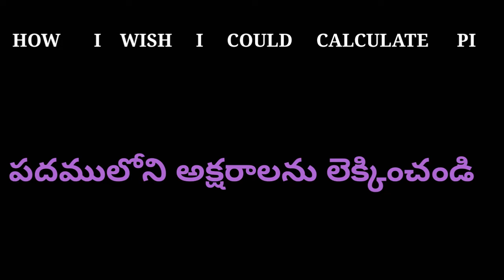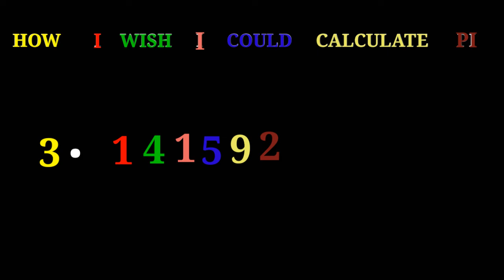How to memorize pi value